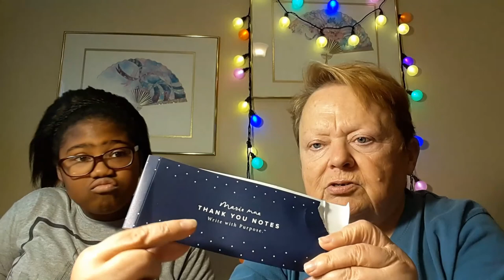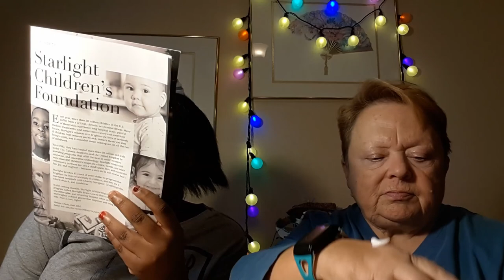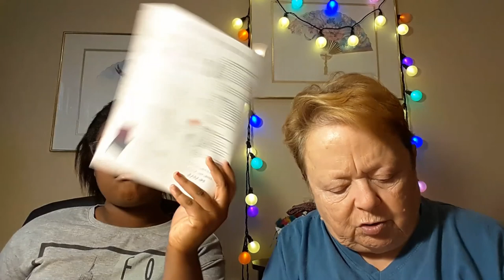FABFITFUN - Winter 2016